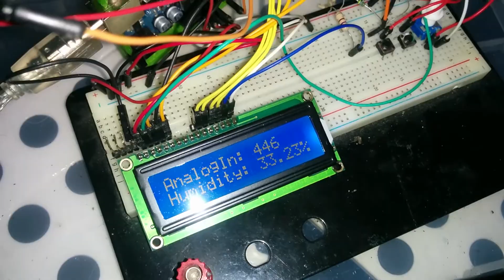Indoor garden in winter: soil humidity measurements